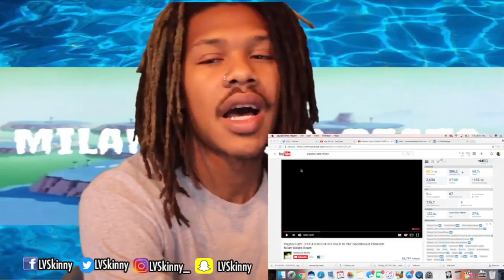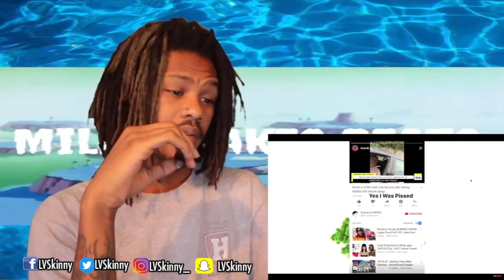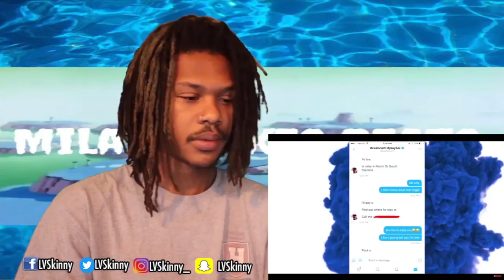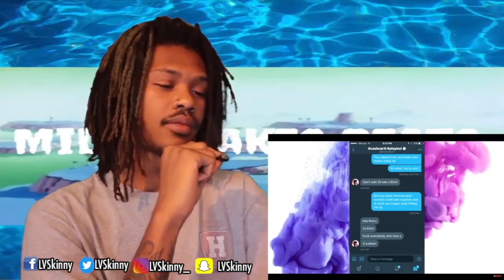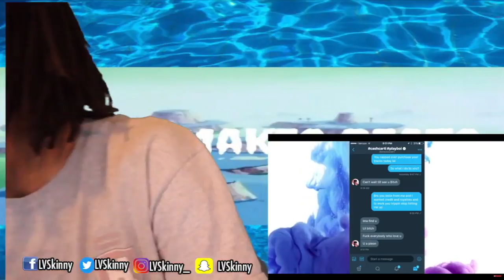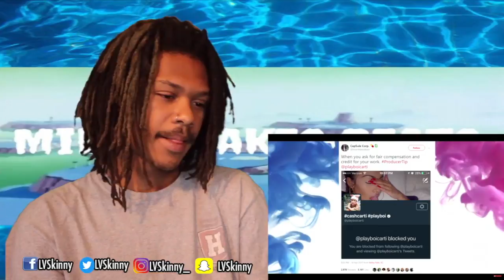Playboi Carti Stole Beats From "Milan Beats" Then Threatens To Beat His Ass (Reaction Video)